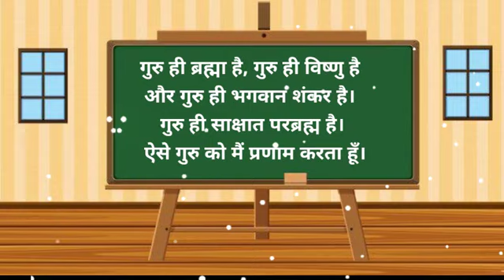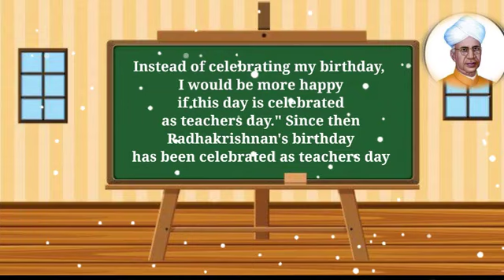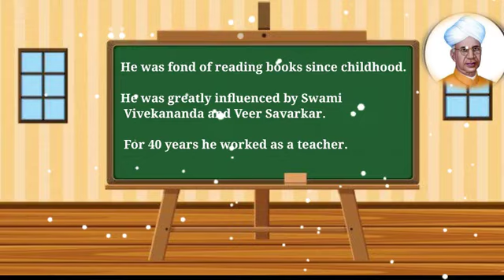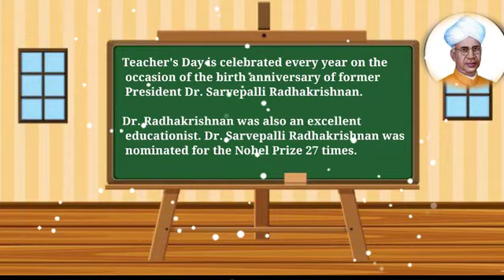Teachers' Day Celebration SarvepalliRadhakrishnan Monday, 5 SeptemberTeachers' Day 2022 in India 🇮🇳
Teachers' Day is a special day for the appreciation of teachers, and may include celebrations to honor them for their special contributions in a particular field area, or the community in general. WikipediaSeptember to commemorate the birth anniversary of Dr. Sarvepalli Radhakrishnan. He was a renowned scholar, recipient ...

When is Teachers Day celebrated in India

When was the first Teachers Day celebrated in India

September 5 every year in India. The date is chosen as it marks the birth anniversary of Dr Sarvepalli ...

rightsholders manage their content on YouTube. Understand the tools available to you based on the scale of your content on YouTube.

INDIAN ARMY BLOGS ME APKA SWAGT HAI